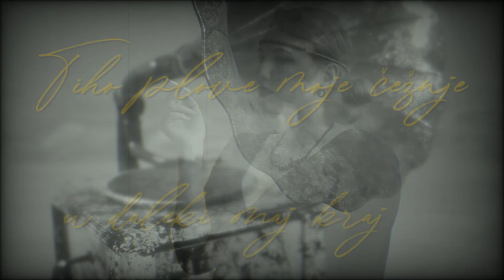Ivo Robić - Tiho plove moje čežnje (Official lyric video)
Ivo Robić - Tiho plove moje čežnje

Glazba: NENAD GRČEVIĆ
Tekst: NENAD GRČEVIĆ
Video produkcija: CroRec Digital